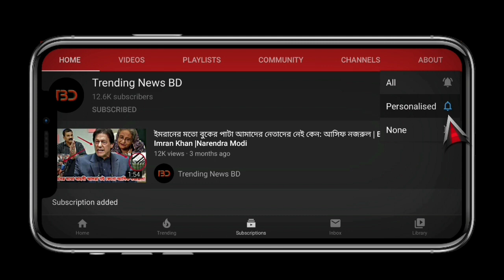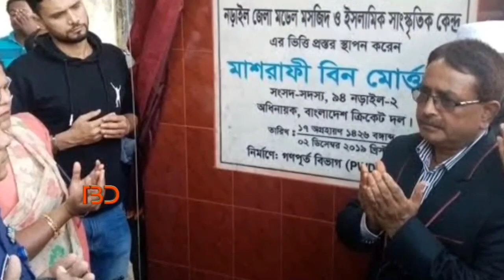নেতা মাশরাফির কাজে মুগ্ধ সবাই!!! নড়াইলের জন্য এবার একি করলেন মাশরাফি বিন মর্তুজা | Mashrafe